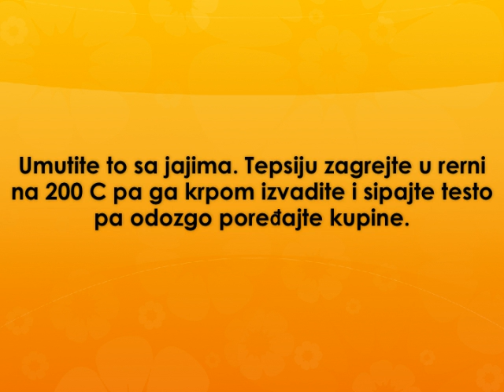Kolac sa kupinama Recept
recept za kolac sa kupinama